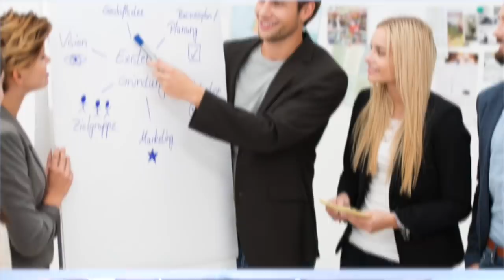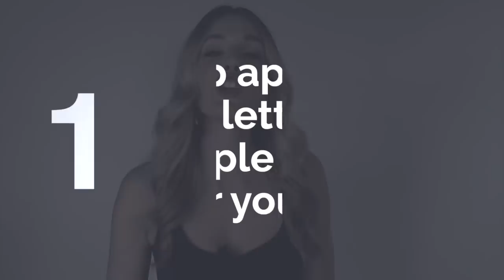10 Tips to STOP being a NICE GUY and BECOME an ALPHA MALE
Renee Shares her top 10 tips to stop being a NICE GUY and start BECOMING an ALPHA MALE.

Women like to date a good leader. Women want to date a man with a good heart.

That's what a true ALPHA MALE is. A good leader, a confident man, with a heart of gold. You'll learn WHY nice guys finish last as well..

Renee will explain to you how to become the man that women like to date! A total ten Alpha Male!

Since nice guys finish last, you have to change your mindset. You don't have to let go of your kindness, but you have to take away that neediness and willingness to let people walk all over you!

You'll discover how to become an alpha male by having simple changes in your mindset, lifestyle, appearance, and movements.

Body language and psychological tips that will improve your confidence and get rid of your anxiety.

Approaching tips and alpha male mindsets that will change your attraction for the better.

Join our free Facebook group!

► Want us train you to meet women you ACTUALLY want to date? Apply for mentorship here:

The Attractive Man is an international dating company famous for teaching “Deep Authentic Attraction.” It was founded by Matt Artisan and since has trained men in the art of attraction in over 40 different countries around the world.

⇨ Follow Matt Artisan on INSTAGRAM @mattartisan to ask questions and get personal advice.

MORE FROM THE ATTRACTIVE MAN